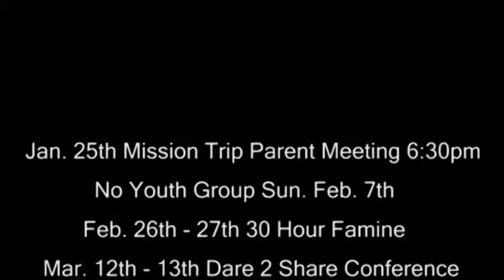Ep. 10: Oh, Slap!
First Aired: 1_24_10. Nate comes to you on location from Steel Lake Park to give you the announcements today.